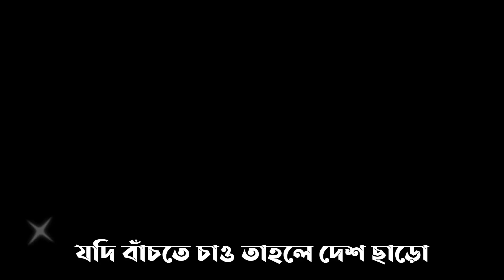মিজানুর রহমান আজহারীকে দেশ থেকে বের করে দেয়া নিয়ে জামায়াত আমির ডা. শফিকুর রহমানের মন্তব্য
মিজানুর রহমান আজহারী, একজন জনপ্রিয় ইসলামিক স্কলার, যাকে দেশ থেকে বের করে দেয়া হয়েছিল। এই বিষয়ে জামায়াতে ইসলামীর আমির ডা. শফিকুর রহমানের গুরুত্বপূর্ণ মন্তব্য জানুন। আজহারীর দাওয়াহ কাজ, তার প্রভাব, এবং তাকে নিয়ে রাজনৈতিক পরিস্থিতি সম্পর্কে বিশদ আলোচনায় অংশ নেন তিনি।